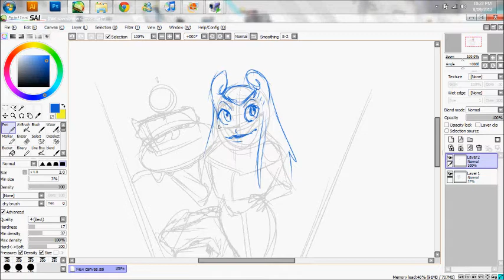rmoe fuck off